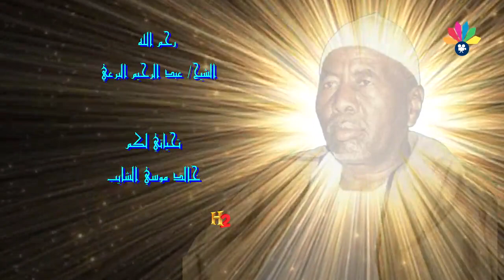فرقة الصحوة في مدائح الشيخ البرعي ــ ساكن مدينة الخير